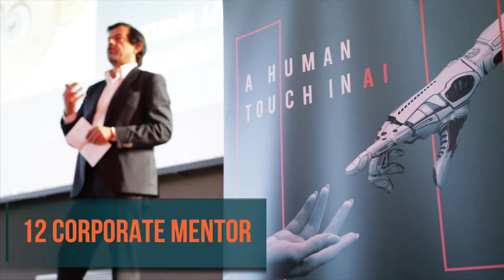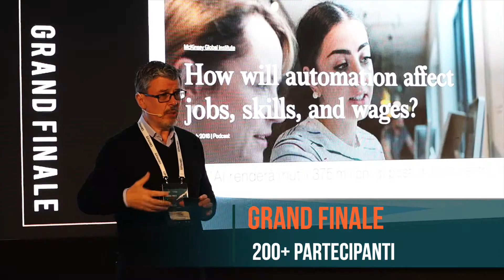Grand Finale AI WorkLab 2.0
AI WorkLab 2.0 è un percorso di incubazione per individuare startup ad alto contenuto tecnologico nell'ambito dell'Intelligenza Artificiale e sviluppare in sinergia con le Aziende Partner come nuove soluzioni per il Mercato.

Il Grand Finale si è tenuto presso l'Hub di LVenture Group & LUISS EnLabs il 16 Aprile 2019.

Partner dell'evento:
American Express - Cerved - growITup, Invitalia, Sanofi, Sara Assicurazioni.